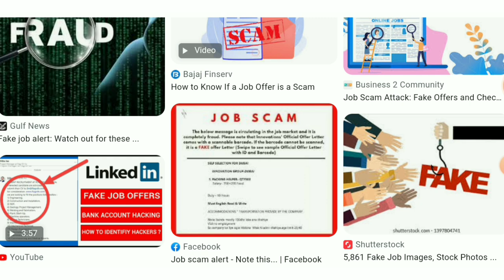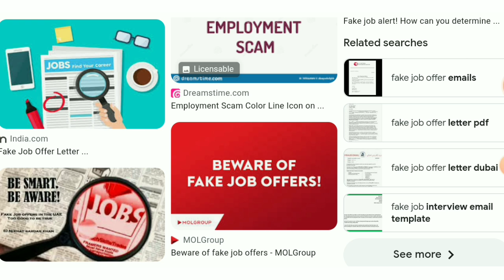Fake Job Offers Se Kaise Bachein? ফেক চাকরীর অফার থেকে বাঁচার উপায়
Job opportunities are exponentially increasing with rapid growth in our country. Millions of users are getting desired jobs through online agencies but a the same time many people are getting scammed by fake job offers. Fraud agencies are alluring job seekers with extraordinary offers! Mostly people seeking jobs are falling into the traps because they are unaware about the new techniques of these scammers. They use fake links, ask person information related to bank accounts, and also demand for documents assuring fake job opportunities. Don't fall into such scams, watch the video to know more!